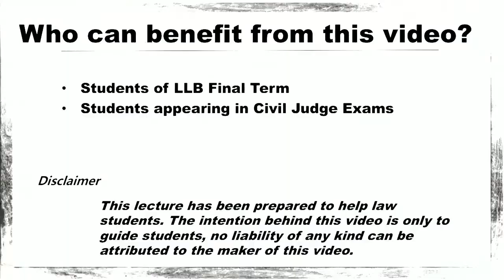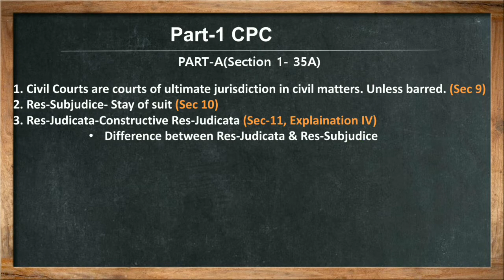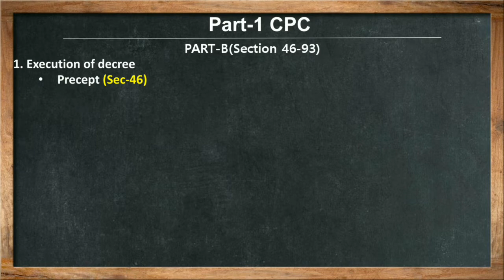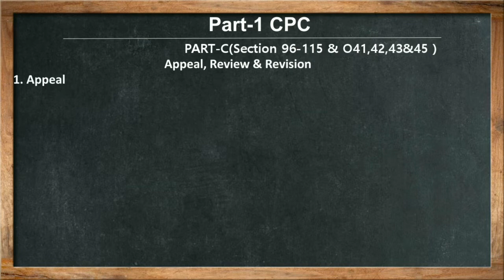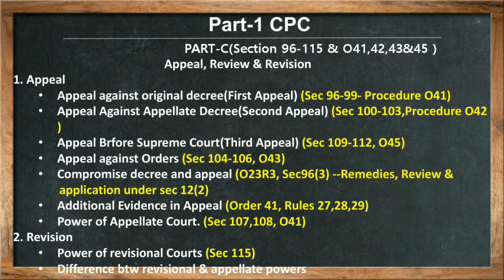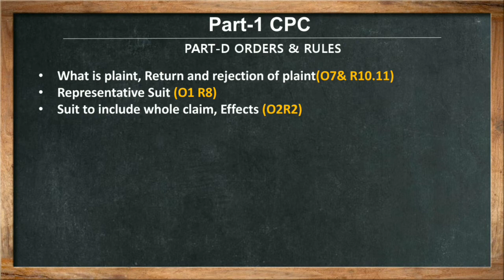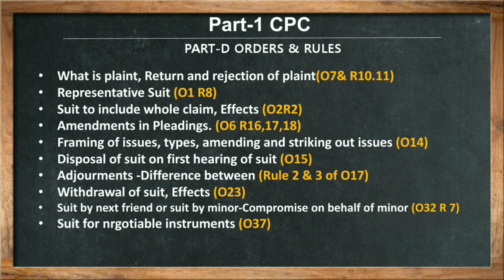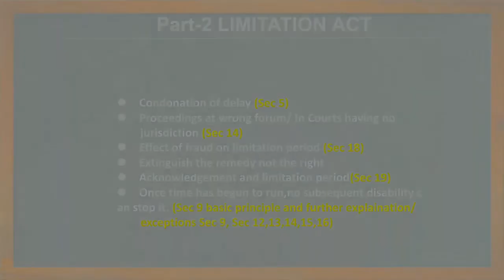A Quick Guide To CPC & Limitations Act. A comprehensive lecture to cover Civil Judge and LLB Part-3.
This video is about teaching yourself online. You will learn the complete CPC under 40 minutes. It will help to get good understanding of CPC and will help you to get through the exams of Civil Judge and LLB Part-3. I am presenting you this video with a view so that you can learn something new and, that's too, in a convenient way. I will upload videos like Methods of making money online, Law lectures, Income and sales tax returns tutorials. Hopefully, you'll understand the given topic very well after going through my video lecture. You can give your opinion about my future work. I'll try to make video lectures according to your wishes.